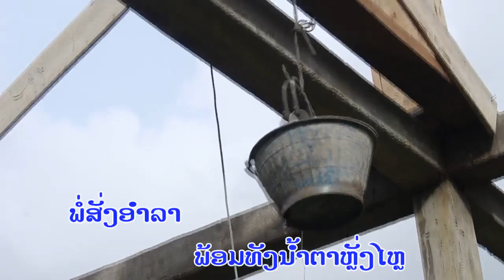ຄຳສັ່ງຂອງພໍ່ ໂດຍ ທອງດຳ ກອງດວງດີ คำสั่งของพ่อ Kham Sang Khong Phor / Laophern ລາວເພີນ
ເພງ ຄຳສັ່ງຂອງພໍ່ ໂດຍ ທອງດຳ ກອງດວງດີ ເຜີຍແຜ່ ທີ 28/08/2019  ຢ່ານຳເພງນີ້ໄປອັບລົງຊ່ອງອື່ນໂດຍບໍ່ໄດ້ຮັບອານຸຍາດ ລິຂະສິດຂອງລາວເພີນ ພຽງຜູ້ດຽວ ຖ້າໃຜລະເມີດຈະດຳເນີນຕາມກົດໝາຍ                 LP MUSIC OFFICIAL